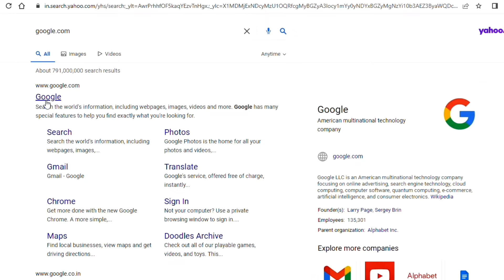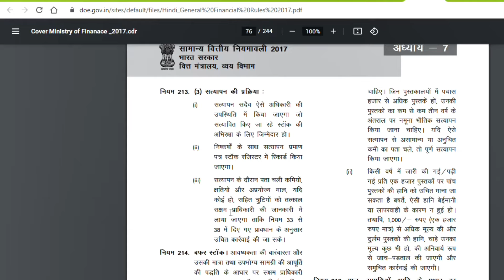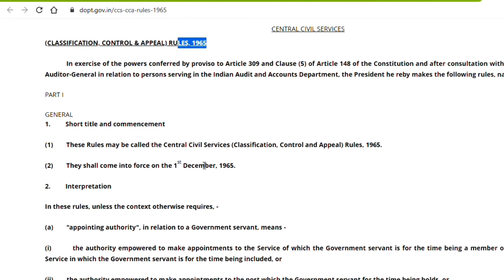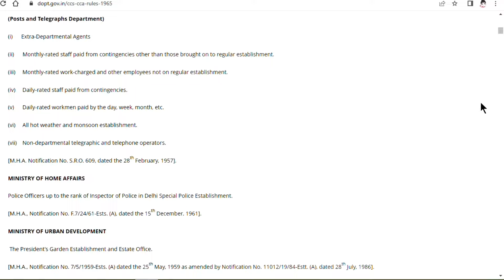Viswa Bharti Senior Assistant, Office Assistant, Junior Accountant CCS rules Admin Establishment